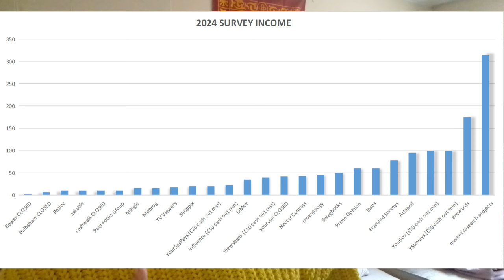An Update On My Surveys Income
Here's a 10 month round up of how I am getting on with surveys and market research in 2024. Have I found any new survey sites? Have I ditched any? If you want to make some extra pocket money in your spare time, take a look and see if any of these work for you.